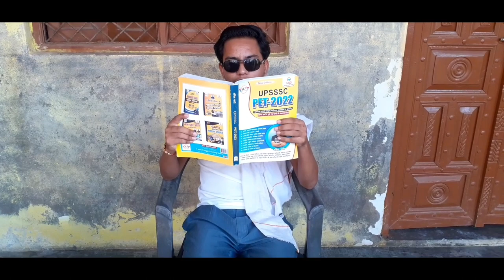Tuition Ki Tension || Barari Brothers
Cast :
Tarun Dixit

Dev and team.

School life
College life
funny video
teacher & students

राधे राधे 🙏